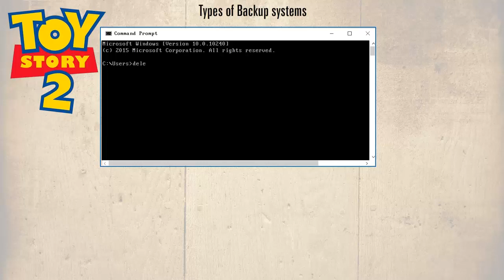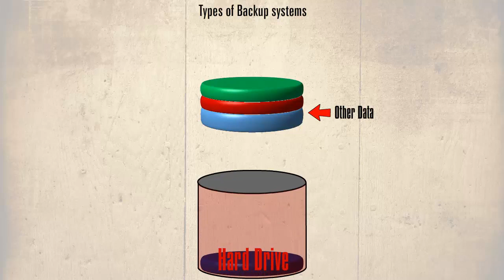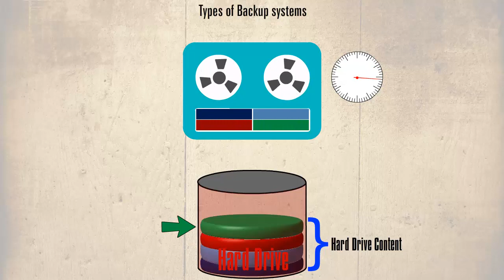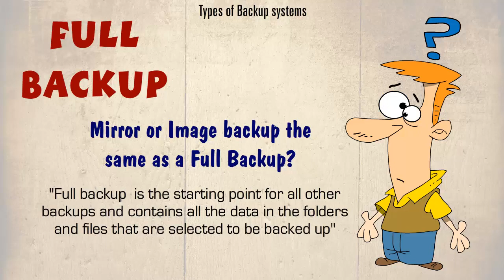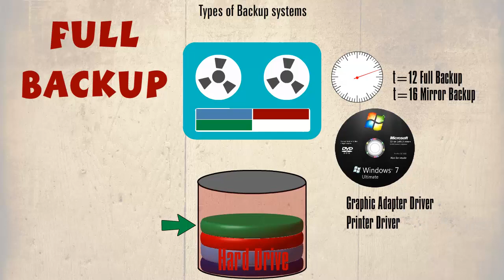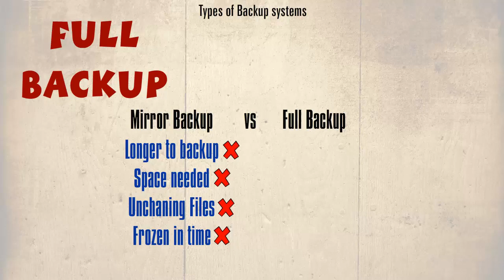Full backup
Also the AUTOMATICALLY BACK UP MY FILES option will now be selected
Before leaving the BACKUP let’s look at some of the MORE OPTIONS
Here we can force an immediate BACKUP by clicking on BACK UP NOW
Below this is the frequency of the BACKUPS, and if we click on the SELECTOR to the right of EVERY HOUR we can see that this can be adjus

If we now click on the SELECTOR to the right of FOREVER (DEFAULT) we can see that this can be adjusted from UNTIL SPACE IS NEEDED or the BACKUPS have filled the STORAGE SPACE, so older BACKUPS will now be over written

To FOREVER BACKUP THESE FOLDERS

Scroll down and we can see that we can ADD FOLDERS or view which of the FOLDERS will be BACKED UP
We also have other options to BACK UP TO A DIFFERENT DRIVE
In ADVANCED SETTINGS FILE HISTORY IS ON, we shall see what advantage this has shortly
Finally RESTORE FILES FROM A CURRENT BACKUP and once again we shall have a look at how this is performed.
If we now look at the FOLDER called FILEHISTORY on the BACKUP DRIVE and navigate through the following FOLDERS

FILE HISTORY
USER01
DESKTOP-A26THQQ
DATA
C
USERS
USER01
And here we have the FOLDERS that will be BACKED UP
Lets double click on the FOLDER called DOCUMENTS remember that this is the BACKUP of the DOCUMENTS found on the C:DRIVE and at present this FOLDER is empty, as is the DOCUMENT FOLDER on the C:DRIVE
We right click on FILE EXPLORER then on DOCUMENTS
Now we shall create a FILE called MY DETAILS
Right clicking within this WINDOWS and from the DROP DOWN MENU we move to NEW and clicked on TEXT DOCUMENT
Changing the name to MY DETAILS and then we have double click on the FILE to open it
Now to add some details
Vic Mackenzie
Kandu Education Limited
The Deep Business Centre
Tower Street
Hull
HU1 4BG
We click on FILE then SAVE
Then FILE EXIT
So in DOCUMENTS on the C:DRIVE we have our original FILE called MY DETAILS, minimise this WINDOW
What we should now have is the DOCUMENTS FOLDER on the BACKUP DRIVE
Back to the BACKUP OPTIONS and if we scroll up and click on BACK UP NOW the process will begin
This can take a little while depending upon the amount of DATA that needs BACKING UP, in our example it should only be a few seconds
we should have found the BACKUP of our original FILE appear in the BACKUP DRIVE
It holds certain information on when it was lasted edited, this can be used as a security feature, in the sense if someone has tampered with the FILE since it was last used.
Opening MY DETAILS found in THIS PC DOCUMENTS found on the TASK BAR
We will add further information to this FILE, in our example we have included our telephone numbers
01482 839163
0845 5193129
Then FILE SAVE, CLOSE NOTEPAD and close this FILE
Clicking on BACKUP NOW and the process will start again
Notice now there is a further copy, this is a clear example of how FILE HISTORY works, each time a FILE is altered and a BACKUP is ran, a new BACKUP of that file will be created and is stamped with date and time

If we double click on the first entry called MY DETAILS it contains the original information
Closing this and double clicking on the second entry we can see the additional information

Not always are the FILES and FOLDERS SAVED in these locations, maybe like some APPS they need to be SAVED in a different location
Here we shall close the BACKUP DRIVE and click on LOCAL DISK (C:)
Clicking on HOME, NEW ITEM then FOLDER and we change the name to IMPORTANT INFO
Within this FOLDER we shall create a NEW TEXT DOCUMENT called IMPORTANT DATA then close this WINDOW
At the BACKUP OPTIONS we have scrolled down and we clicked on ADD FOLDER
Clicking on the C: DRIVE then on IMPORTANT INFO
Then we clicked on CHOOSE THIS FOLDER
If we now scroll down we should have found that this new FOLDER has been added to the list of the BACKUPS
Clicking on BACKUP UP NOW
And manipulate to the BACKUP Drive (E:)
FILEHISTORY
USER01
DESKTIO-A26THQQ
DATA
C
USERS
And here we can see our new ADDED FOLDER and by clicking on this we find our Important deatals files
Now to show an example of how to RESTORE FILES
First we return to LOCAL (C:)
Then double clicking on the FOLDER called IMPORTANT INFO and right clicking on the FILE called IMPORTANT DETAILS, then clicking on DELETE
If we now return to the BACKUP OPTIONS and scroll down
First clicking on RESTORE FILES FROM CURRENT BACKUP, then on IMPORTANT FOLDER, finally on the RESTORE BUTTON
This should have caused a WINDOWS to open called THIS PC:LOCAL DISK (C:) which now contains the FOLDER IMPORTANT INFO, by highlighting this and clicking on the RESTORE BUTTON it should cause the LOCAL DISK WINDOW to appear that now conatins the FOLDER IMPORTANT INFO, and by double clicking on this will should that the FILE we deleted has been fully restored

double clicking on this will show the FILE that was DELETED and has now been RESTORED
VERY IMPORTANT FILE

RESTORE TO ORIGINAL LOCATION
REAPPEARS WITHIN THE ORIGINAL LOCATION
And if we open this FOLDER we should find our original FILE